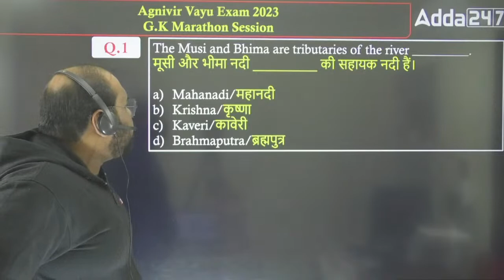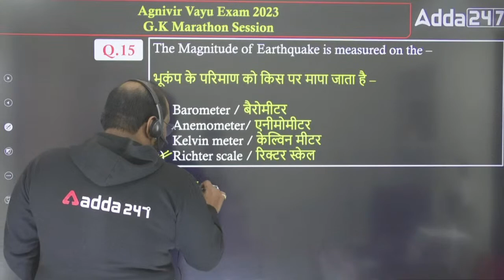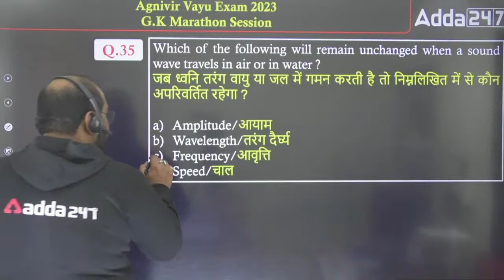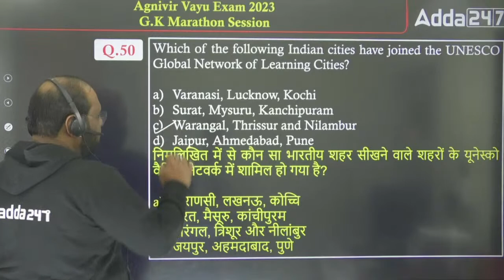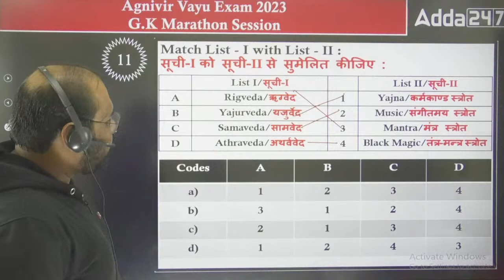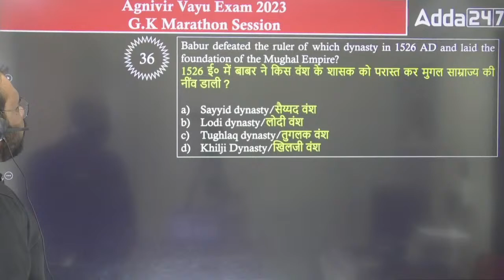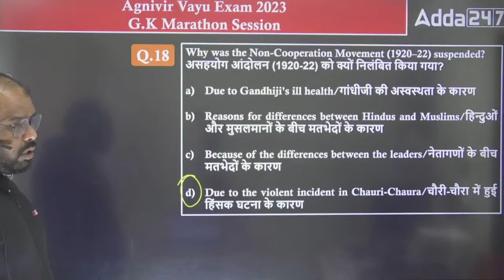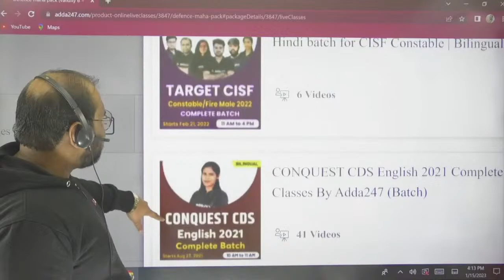AGNIVEER VAYU 2023 ONE SHOT OF G.K - CURRENT AFFAIR/MILITARY EXERCISE/AWARDS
Warrior 2.0 CRPF HCM & ASI 2023 Online Live Classes | Bilingual | Complete Batch By Adda247
👉Rankers AFCAT 1 2023 Complete Batch | Online Live Classes By Adda247
👉CDS I 2023 Combo (IMA, INA & AFA ) Complete Batch | SSB Live Classes | Online Live Classes By Adda247
👉ब्रह्मास्त्र NDA & NA 2023 Online Live Classes  | Bilingual |  Complete Batch By Adda247
👉TARGET INDIAN NAVY AGNIVEER SSR/MR 2023 Complete Batch | Bilingual | Online Live Classes By Adda247
👉MISSION AGNIVEER VAYU 2023 Complete Batch  | Bilingual | Online Live Classes By Adda247
👉 WARRIOR 4.0 CISF Constable Fireman 2022 Complete Batch | Bilingual | Online Live Classes By Adda247
👉 MISSION 4.0 CISF ASI & HC 2022 Complete Batch | Bilingual | Online Live Classes By Adda247
👉TARGET DRDO CEPTAM 10 2022 Complete Batch | Bilingual | Online Live Classes By Adda247
👉BSF Head Constable & ASI 2022 Complete Batch | Bilingual | Online Live Classes By Adda247

AFCAT/CDS/CAPF
9:00 AM - 10 :00 AM { PRIYA MAAM ( ENGLISH ) }
10:00 AM - 11:00 AM { SAHIL SIR ( REASONING ) }
11:00 AM - 12:00 PM { ATUL SIR ( SCIENCE ) }
12:00 PM -01:00 PM { ANKIT SOLANKI SIR ( MATHS ) }

AGNIVEER
03:00 PM - 04:00 PM { NILESH SIR ( MATHS ) }
04:00 PM - 05 :00 PM  { SONU SIR ( PHYSICS ) }
05:00 PM - 06 :00 PM { ANUJ SIR ( ENGLISH ) }
06:00 PM - 067:00 PM  { SAHIL SIR ( REASONING ) }

NDA /NA
7:00 PM - 08:00 PM { NILESH SIR ( MATHS ) }
08:00 PM - 09:00 PM{ JIVESH SIR ( G.K ) }
09:00 PM - 10:00 PM { SONU SIR ( PHYSICS ) }
10:00 PM - 11:00 PM { ANUJ SIR ( ENGLISH ) }